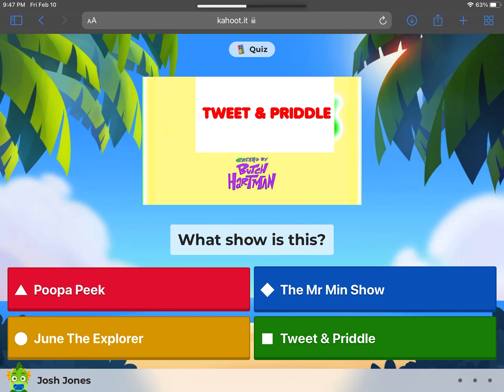Noedoleksuave Shows Kahoot